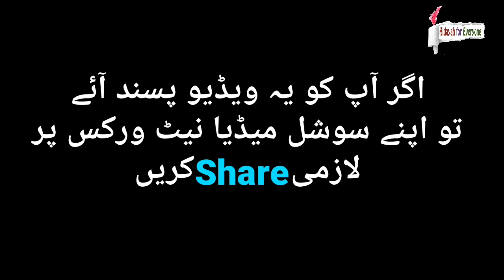Allah Par Kamil Bharosa (اللہ پر بھروسہ) An Alarming ⏰ Reminder || Must Watch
This Channel Contains Islamic bayanat from Quraan

My reminders are free from copyright. My only aim is to spread the message of Islam.
This is what the name of my channel symbolises "Hidayah_For_Everyone".
Islam ko phailane mein hamari madad Karen
Aur apne sabhi friends aur relatives ko videos share karen
Kiya pata apka ek share Kisi ki sachhi tauba ka wajah ban jaye aur  apki bhi  nijat ka zariya ban jaye